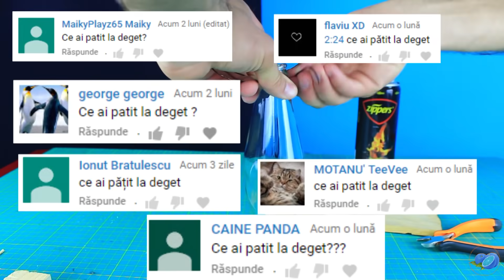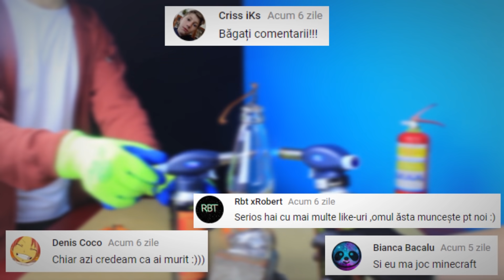AM INTINS O STICLA DIN STICLA !!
Ep. 188: AM LUNGIT O STICLA DIN STICLA!! CUM E POSIBIL?

CUM AM UMFLAT O STICLA DIN STICLA ?!!

* Multumesc pentru vizualizare! SUCCESUL !!!